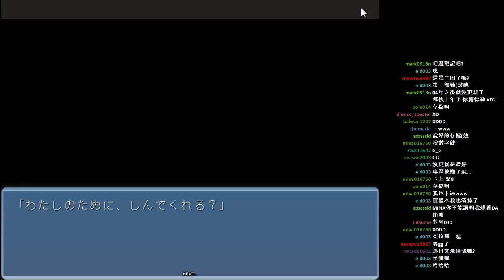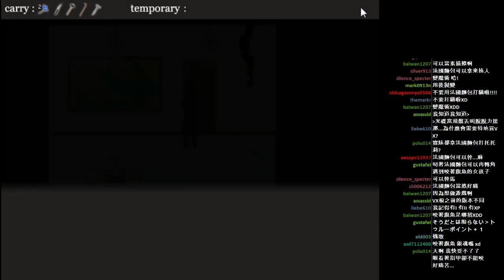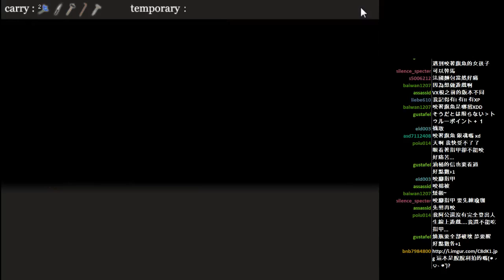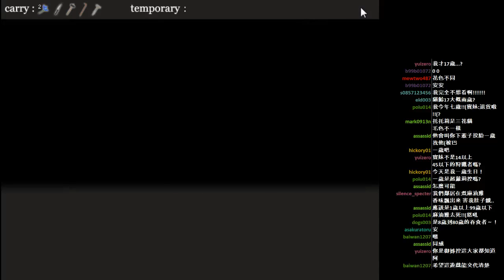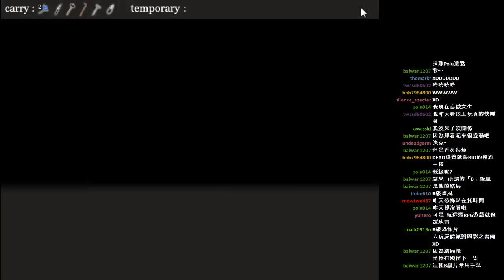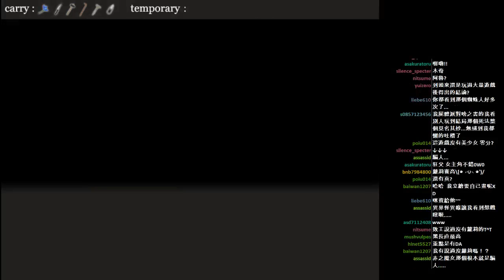[DA實況] 恐怖解謎- フラスコのゆめ 燒瓶之夢 Part.5